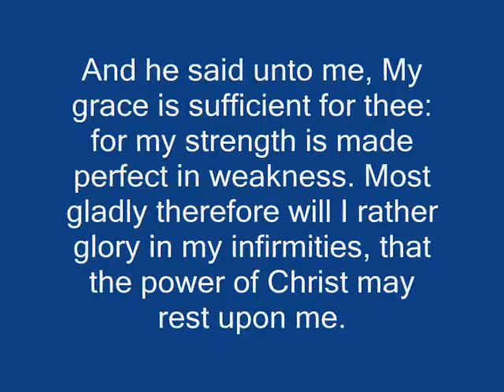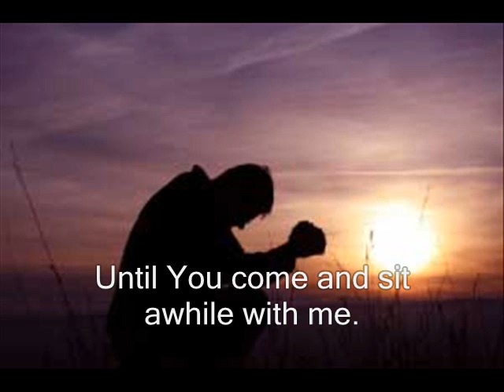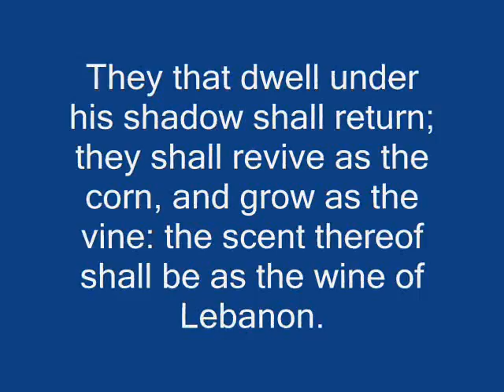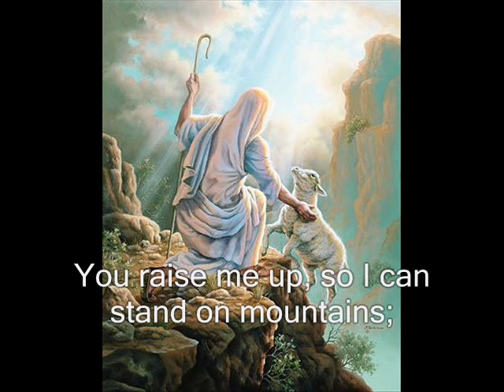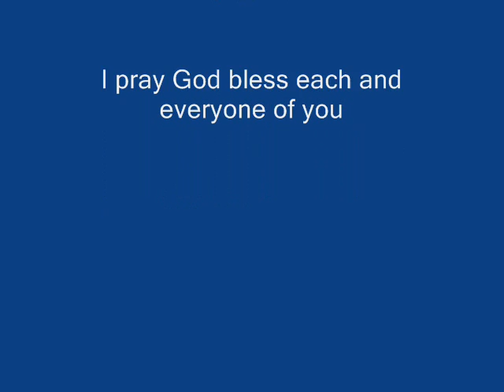Celtic Women - You Raise Me Up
Ezekiel 3:22

And the hand of the LORD was there upon me; and he said unto me, Arise, go forth into the plain, and I will there talk with thee.

Joshua 1:9

Have not I commanded thee? Be strong and of a good courage; be not afraid, neither be thou dismayed: for the LORD thy God is with thee whithersoever thou goest.